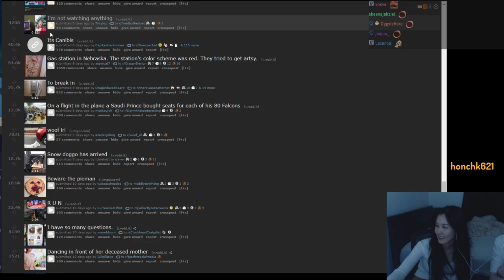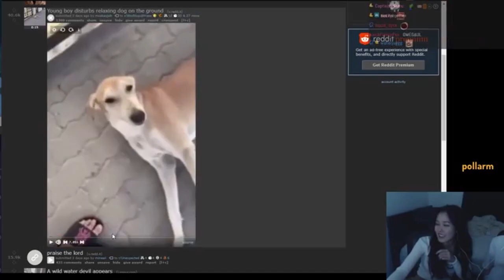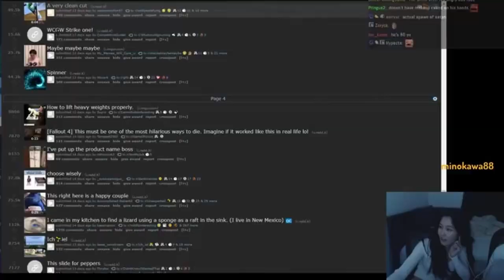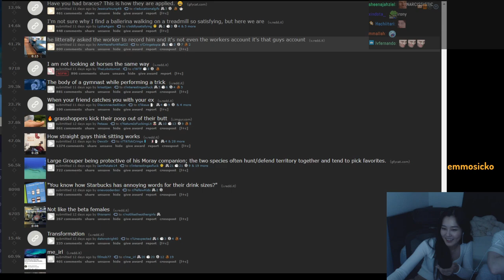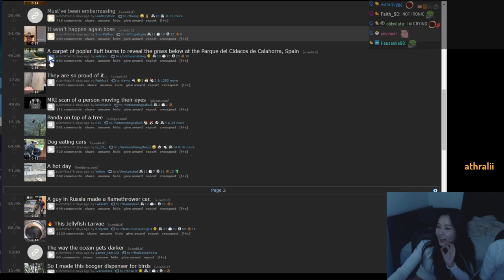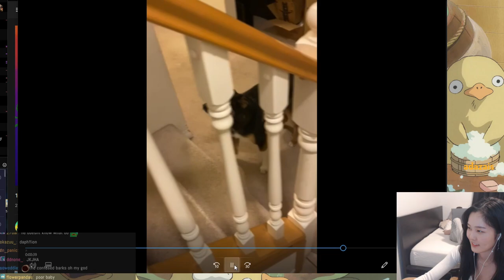39daph & aceu reddit funny moments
enjoy daph and brandon laughing for 6 minutes

0:00 start
0:30 "she was wearing a shirt?"
0:56 bout to enlist
1:21 kid getting chase by dog
2:05 poor girl LOOL
2:37 gaming in the 90's
2:51 baseball in the face
3:03 "its ironic yeah"
3:49 tiktok lol
4:50 yion meets aceu
5:50 thanks subs